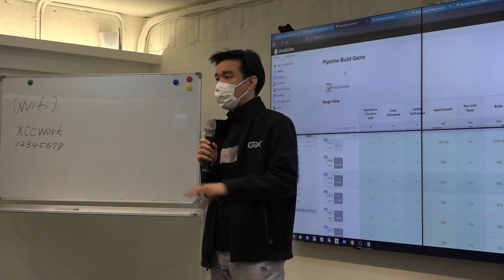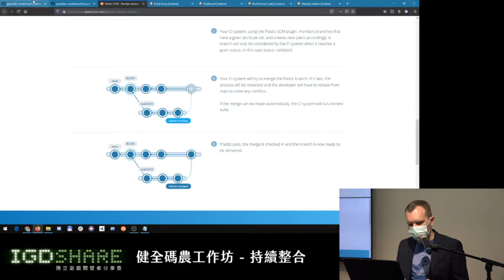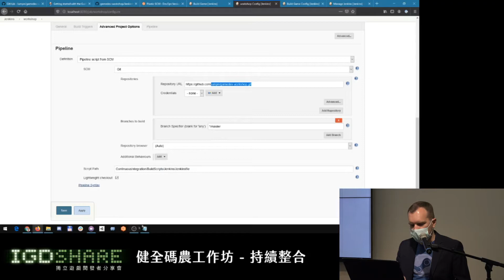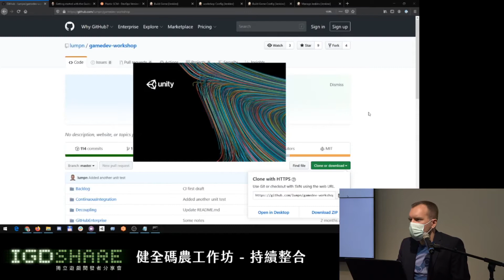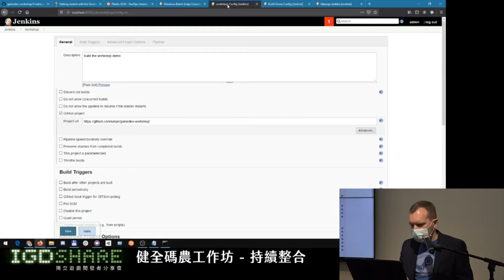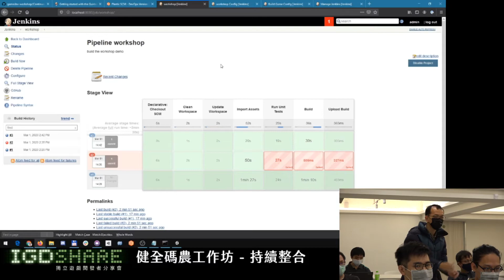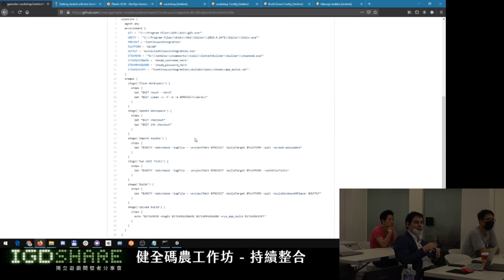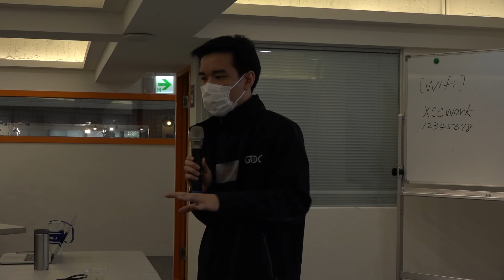獨立遊戲開發者分享會 200301 - 健全碼農工作坊2：持續整合(CI)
健全碼農工作坊（Healthy Code Workshop）是《Subnautica》的主程式 Jonas 在近期發起的一個收集共同問題並討論解法的活動，本次分享會將會進行第二次工作坊的內容「持續整合（continuous integration, CI）」